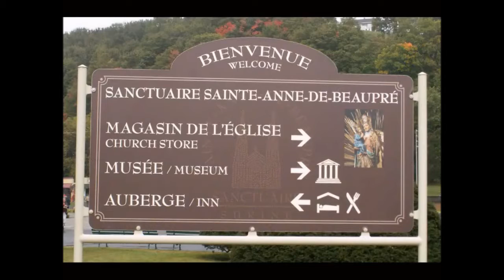2009 L'île aux coudres